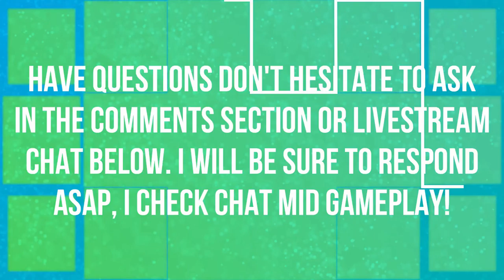BLIZZCON 2018 | IN-GAME ITEMS | DIABLO 🎮🎮🎮